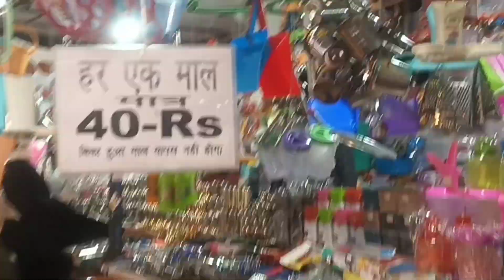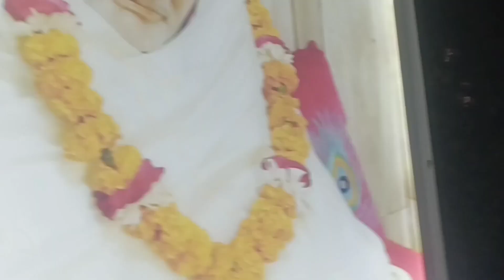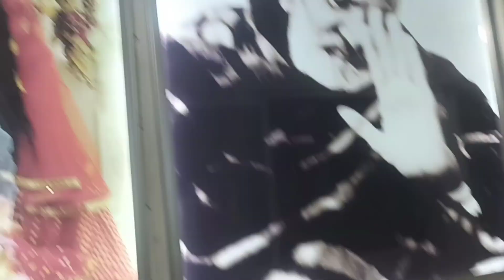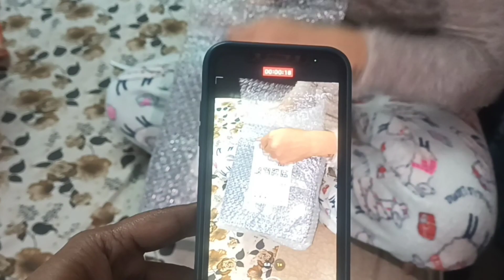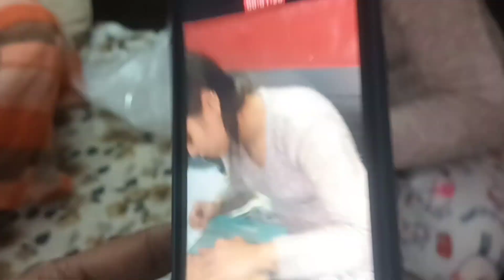mela hanuman setu aur coffee machine sb ek hi din 😊sambhavanasethentertainment